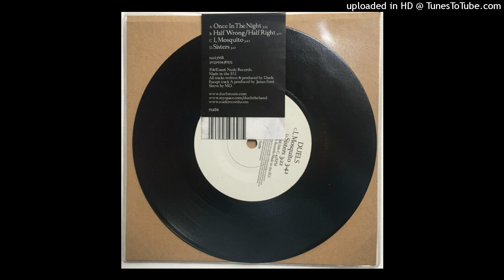Duels - I, Mosquito (2006)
Taken from Duels' Once In The Night EP released in the UK by Nude Records in 2006.